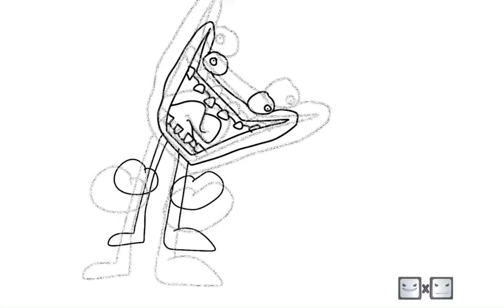funny hoo hoo man